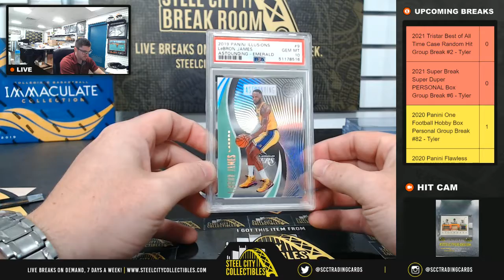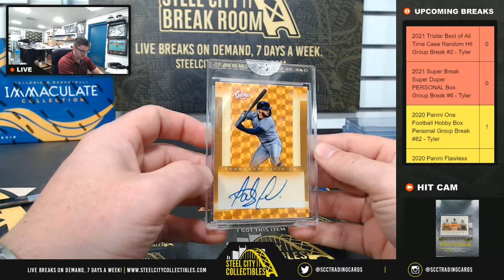2021 Super Break Super Duper PERSONAL Box Group Break #6 - Tyler